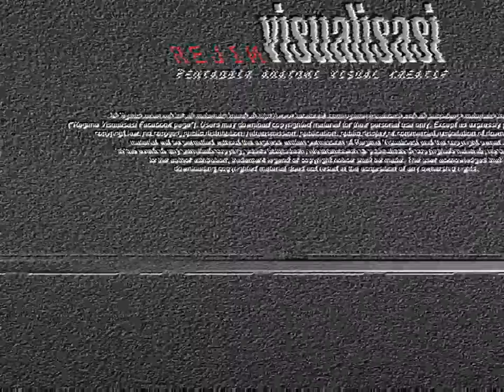FMT Raw with Ambiga on Bersih 3.0 (Part 1)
FMT Video